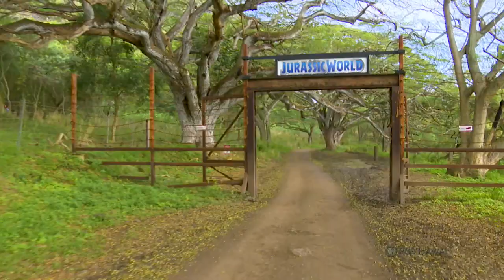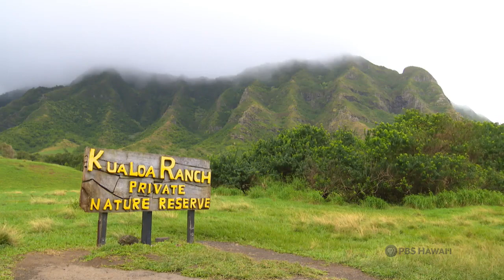John Morgan | Long Story Short with Leslie Wilcox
Behind the scenes of the 4,000-acre Kualoa Ranch on Windward Oʻahu is John Morgan, its president and owner. He’s a sixth-generation member of the kamaʻāina Morgan family. There’s still some ranching at Kualoa, though the property is perhaps best known for its recreational activities and as a backdrop in blockbuster movies like Jurassic Park. Morgan traces the history behind the ranch, which dates to King Kamehameha III’s reign, and the property’s evolution under his leadership.